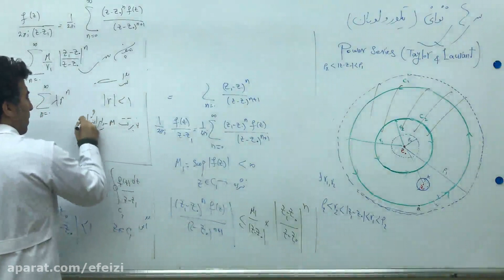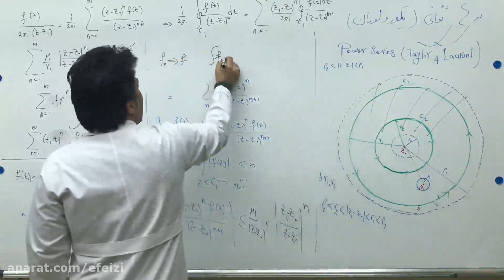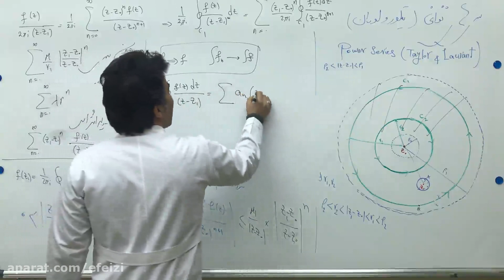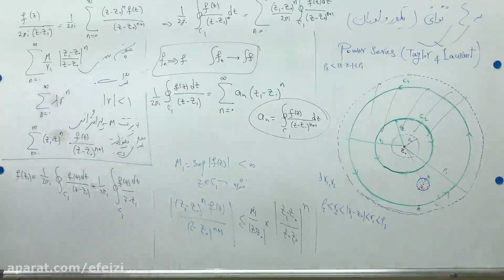Mathematical Analysis Mathematics include Data Display and Multivariate Graphs